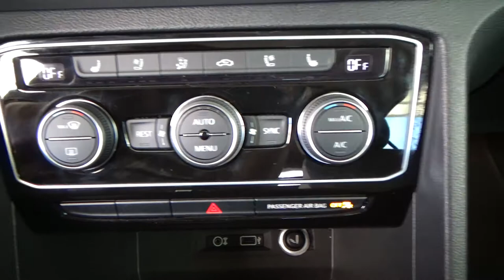Volkswagen / Teramont/2019 - 4152